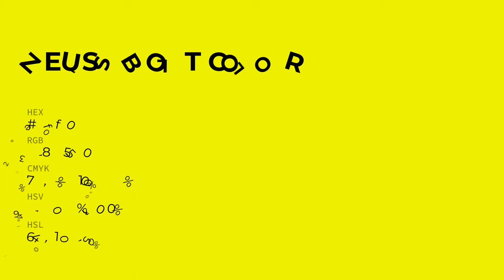Zeus's Bolt color eeff00 hex color - Yellow color - Cool color eeff00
What color is Zeus's Bolt ? eeff00 hex color - Yellow color - Cool color eeff00

Hex eeff00 Color Code is also known as Zeus's Bolt color.

Hex eeff00 Color code in RGB color code model is created after adding 93.33% red color, 100.00% green color and 0.00% blue color.
Hex eeff00 Color code in CMYK color (process color) code model is generated after subtraction of 6% cyan, 0% magenta, 100% yellow and 0% black.